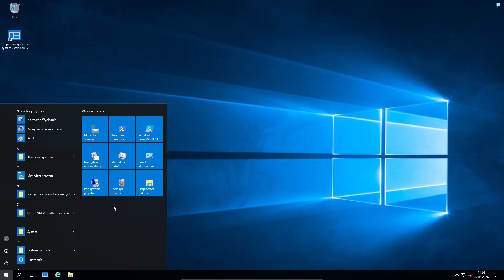Jak wlonczyc konto uzytkownika w Windows serwer 2016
Witajcie na kanale Hardreset_pl! W dzisiejszym poradniku pokażę Wam, jak włączyć konto użytkownika w systemie Windows Serwer 2016. Jeśli potrzebujecie stworzyć nowe konto użytkownika lub przywrócić istniejące, ten film jest dla Was. Zapraszam do obejrzenia i dowiedzenia się, jak to zrobić krok po kroku!

Jak włączyć konto użytkownika w Windows Server 2016?
Windows Server 2016 jak stworzyć nowe konto użytkownika?
Jak przywrócić konto użytkownika w Windows Server 2016?
Windows Server 2016 zarządzanie kontami użytkowników
Jak aktywować konto użytkownika w Windows Server 2016?
Windows Server 2016 dodawanie użytkownika do domeny